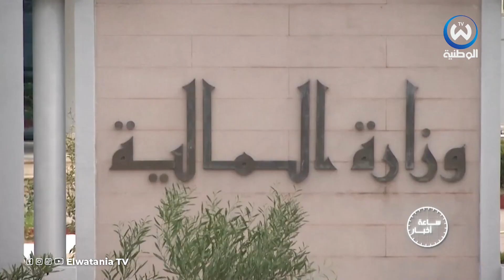الرئيس تبون: زيادة الأجور وتقليص الأعباء الضريبية مطلع 2024